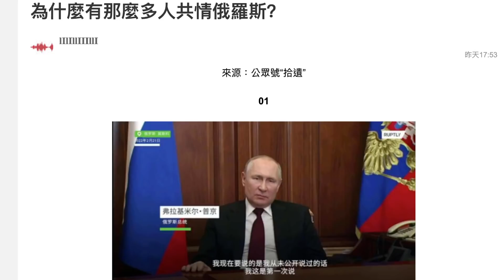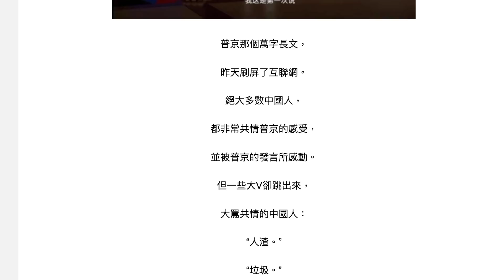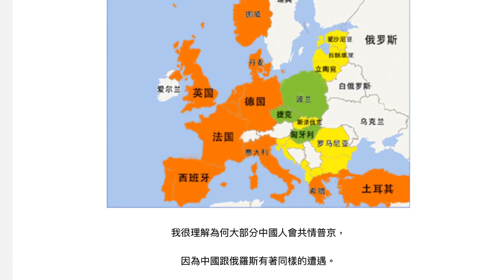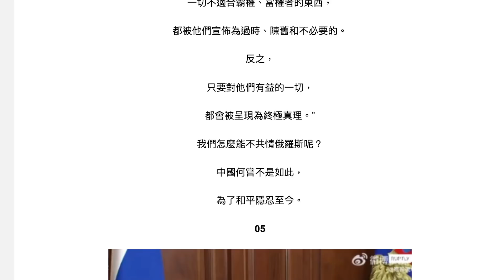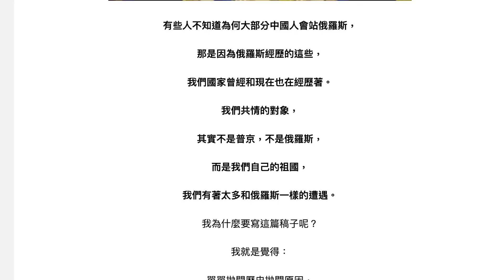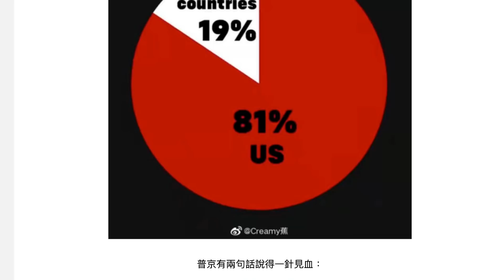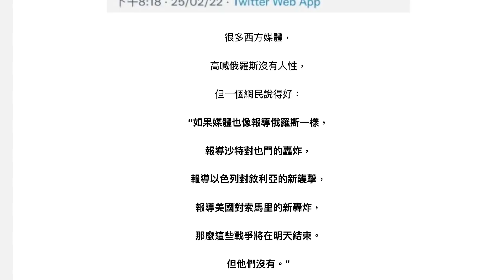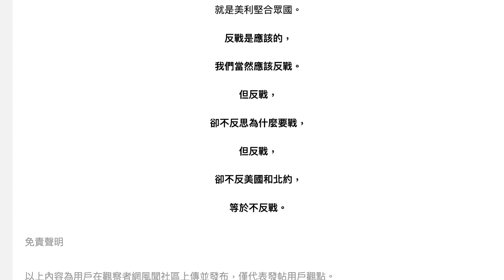為什麼我共情俄羅斯？